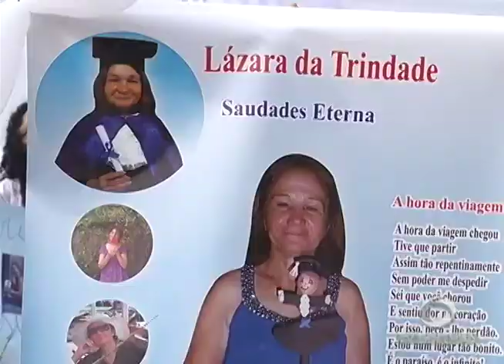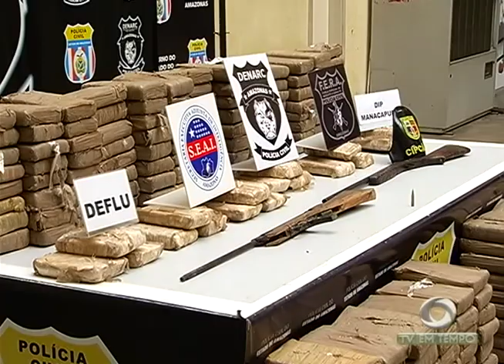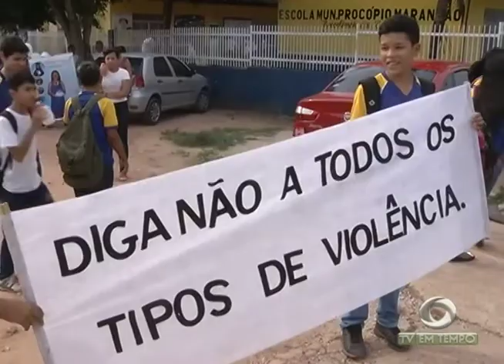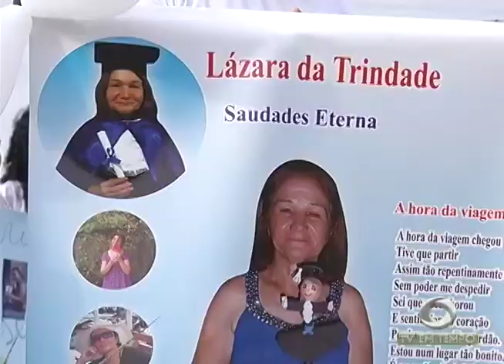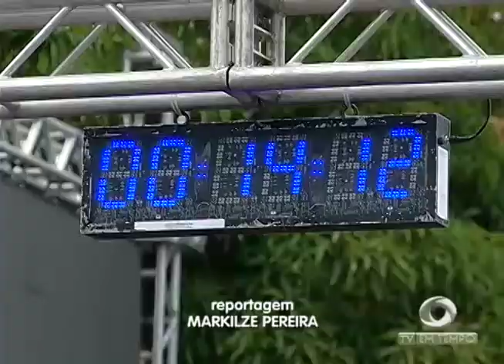Polícia apreende 400 quilos de drogas em operação no Rio Negro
01º BLOCO JORNAL 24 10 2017 - Polícia apreende 400 quilos de drogas em operação no Rio Negro